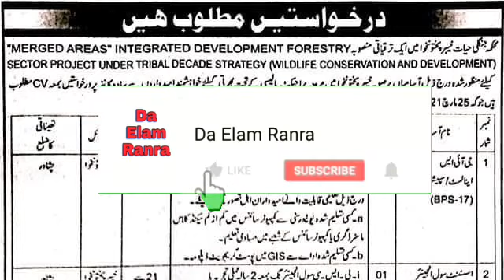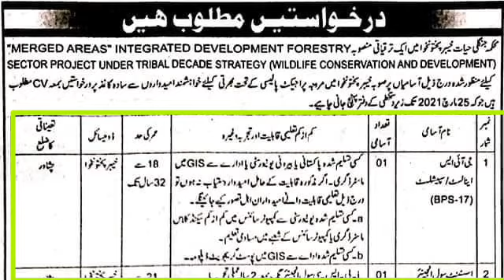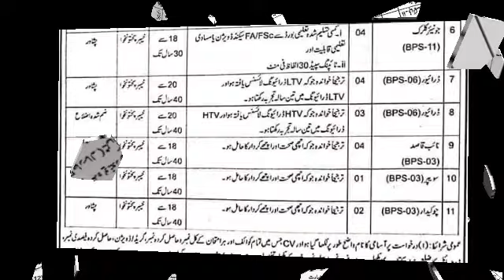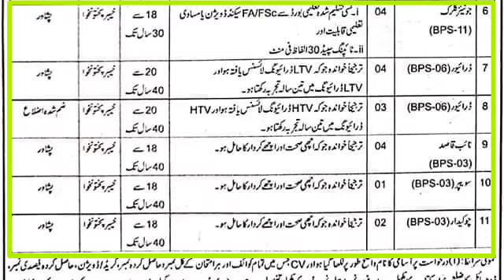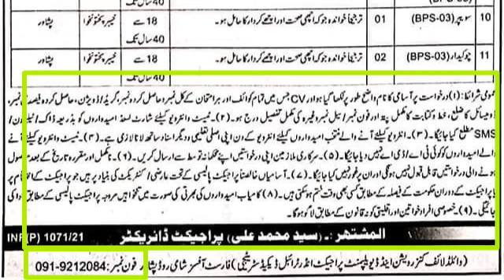latest jobs in forest department kpk 2021 / khyber pakhtun khwa wildlife department jobs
Assalamualikum friends
latest jobs in forest department kpk 2021

khyber pakhtun khwa wildlife department jobs2021
wildlife kpk jobs
how to apply kpk forest jobs